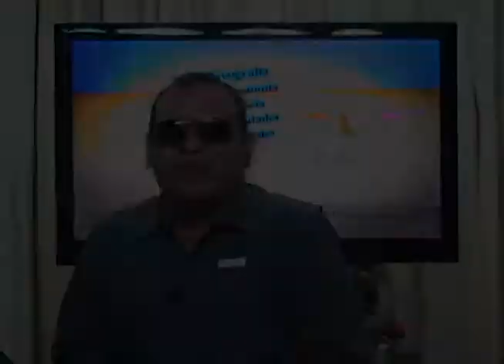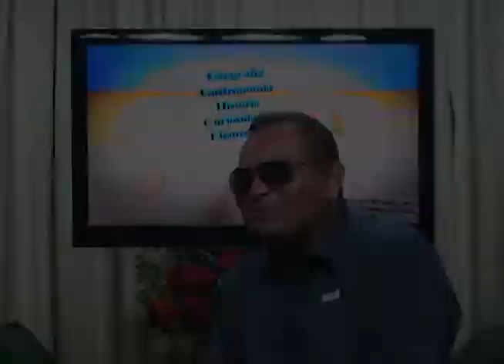Locutor Ruben Rojas en el Día de la Radio.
Efemérides, es un segmento de nuestro programa para de igual forma, dar a conocer lo nuestro.